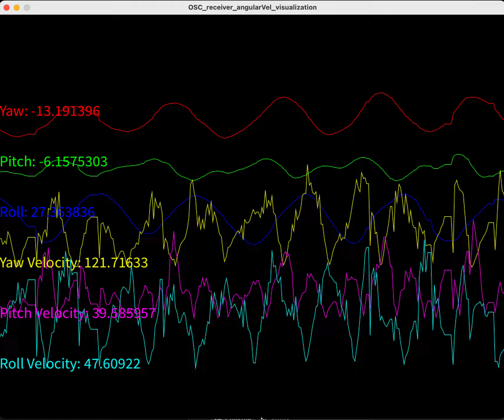MultiSenseOSC Receiver & Monitor